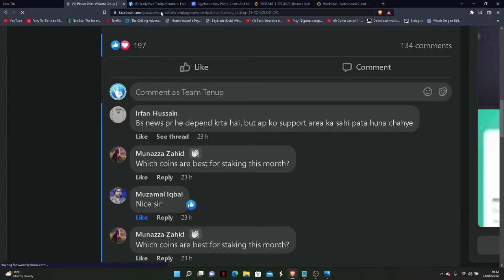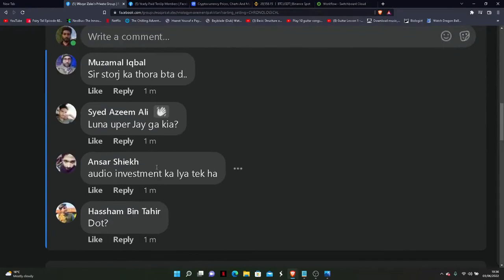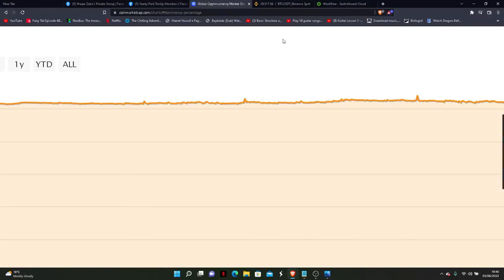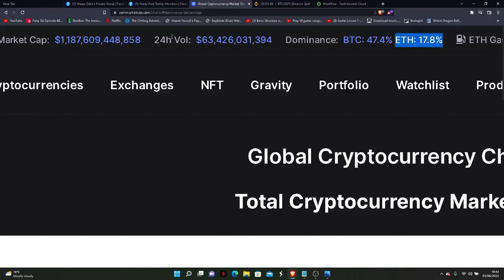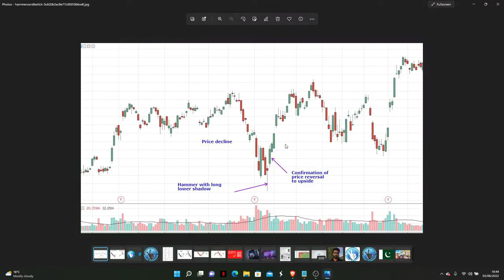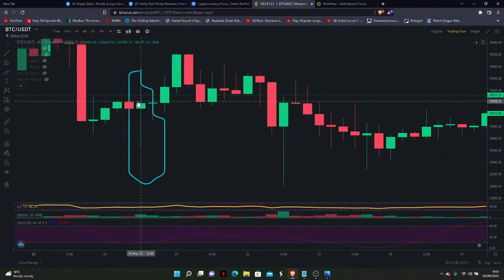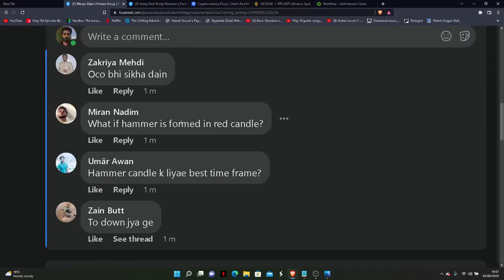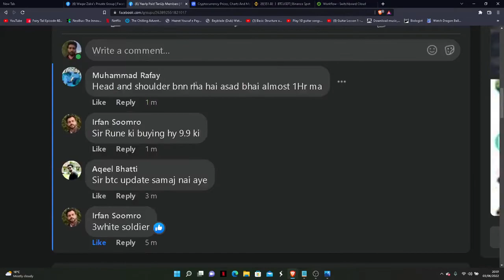Bitcoin Analysis by Waqar Zaka | Crypto Market Analysis | Private Group Video | BTC News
btc news
metamask wallet
trust wallet
The Crypto Kings